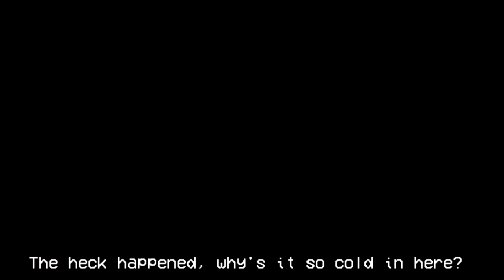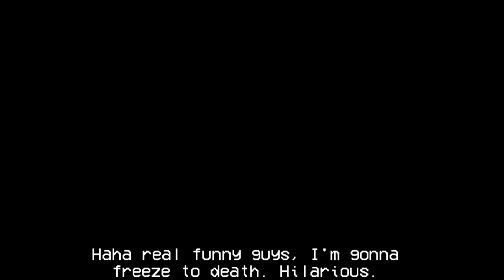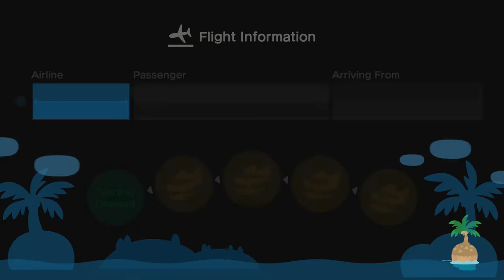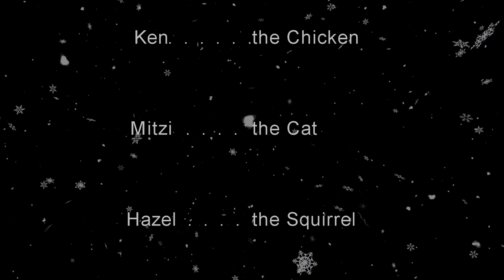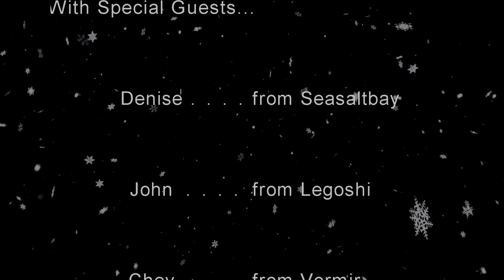Welcome to Brickhedge | #53: My Snowday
Welcome to Brickhedge, where we walk the four seasons and enjoy our island life one day at a time.

Snowfall Green Screen

Snowflakes Snow Falling Green Screen Video Loop ~ Motion Graphic Animation
Video, images and sounds have copyrights.